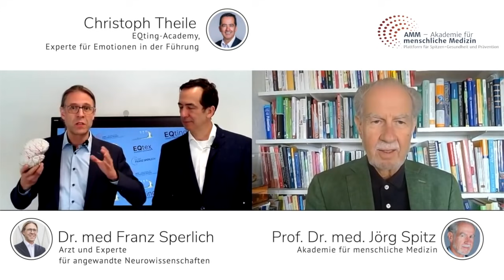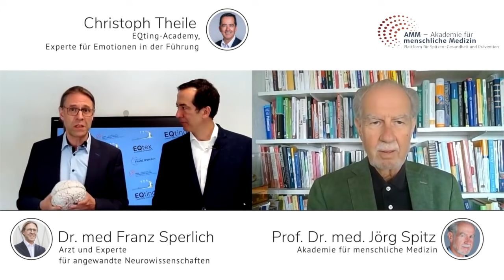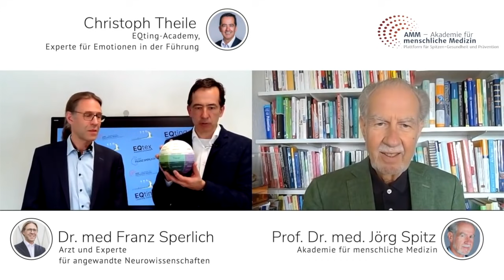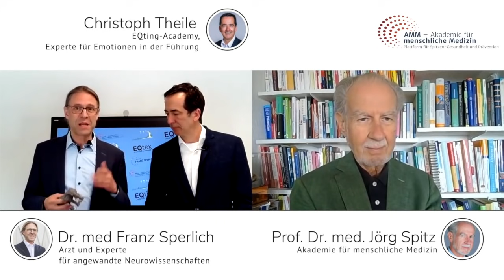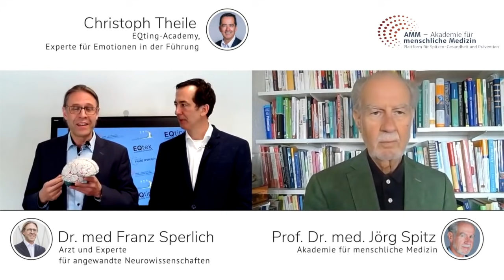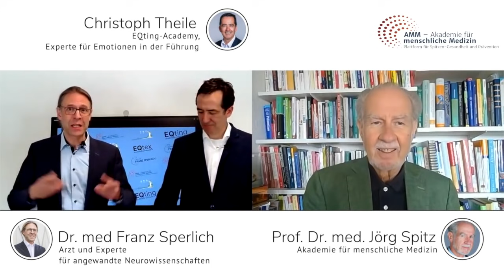​Gesunde Emotionen - Spitzen-Gespräch mit Dr. med. Sperlich, Christoph Theile & Prof. Spitz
Hier klicken, um weitere spannende Einblicke in die Welt der Emotionen zu erhalten:
Wussten Sie, dass hinter jeder unserer Emotionen ein Bedürfnis steht? Und zum Beispiel Wut keine Emotion, sondern ein Gefühl ist?
Fragen Sie sich jetzt, wieso Wut keine Emotion ist und was der Unterschied zwischen einer Emotion und einem Gefühl ist?
Mit genau diesen Fragen sind Sie nicht allein. Vermeintlich sind wir über unsere Emotionen aufgeklärt - wir fühlen sie ja. Bei genauerem Betrachten fällt uns jedoch auf, wieviele Fragen sich ergeben. Diese Erfahrung haben Dr. med. Franz Sperlich und Christoph Theile ebenfalls gemacht, sodass daraus die Neugierde entstand, die menschlichen Emotionen zu verstehen und dieses Wissen zu teilen.

Wir freuen uns deshalb, Ihnen den neuen 12-teiligen Online-Kurs der EQting-Academy „Gesunde Emotionen" anbieten zu können.
Während dieses Online-Kurses lernen Sie die neurobiologischen und wissenschaftlichen Erkenntnissen zu den 7 Basisemotionen kennen. Natürlich erfahren Sie auch, welche die 7 Basisemotionen sind, wie Sie diese erkennen und wie Sie das neue Wissen im Alltag und im Geschäftsleben nutzen können.
Kommen Sie in Balance mit Ihrem emotionalen Wesen und lernen Sie: Jede Emotion ist gut und notwendig!

🧠🌞 Projekte & Initiativen 🌞🧠

🙏 Bleiben Sie gesund! 🙏
Ihr AMM-Team